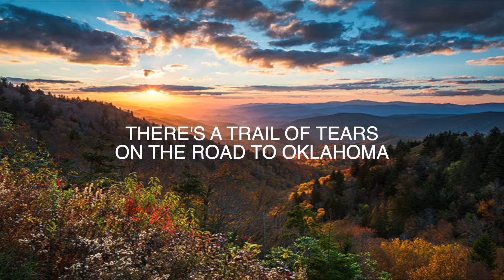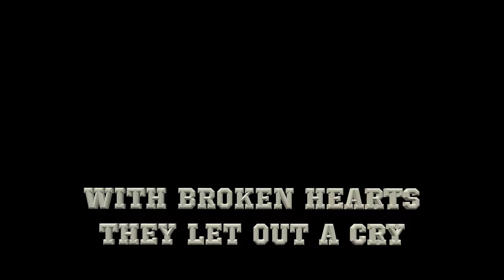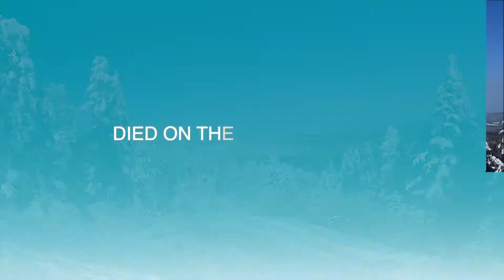the trail of tears Project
The trail of tears song I have been thinking of writing for some time